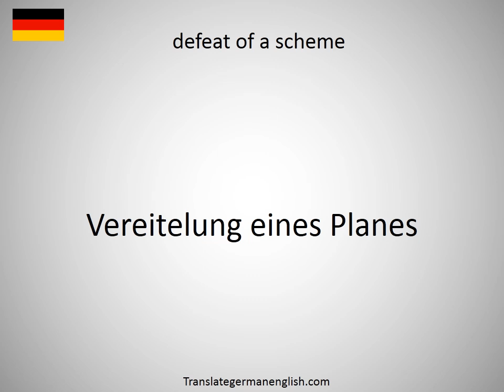How to say defeat in German? (Niederlage)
How to say defeat in German? Learn the pronounciation defeat! How to Pronounce defeat. Expand your vocabulary, learn German words. Practice German online. Use this free pronunciation guide to practice words at a time. Learn German for free. Thank you for viewing, please like or subscribe! hoe om te sê, si të thuash, እንዴት እንደሚናገር, wie sagt man, comment dire, come dire, como dizer, как сказать, nasıl denir, cómo decir, 怎么说, πώς να το πω, hoe zeg je.